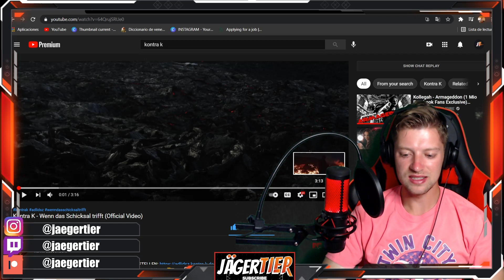AMERICAN REACTS to GERMAN RAP! Kontra K - Wenn das Schicksal trifft (Official Video)